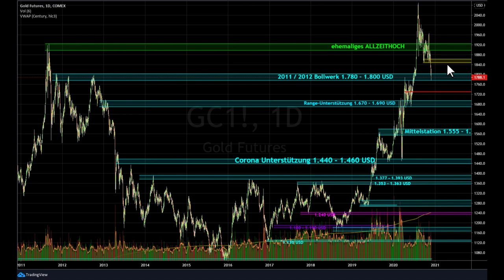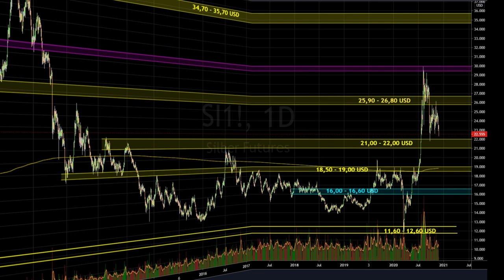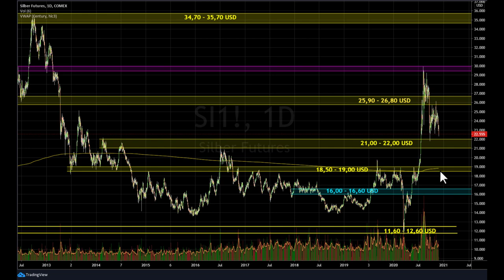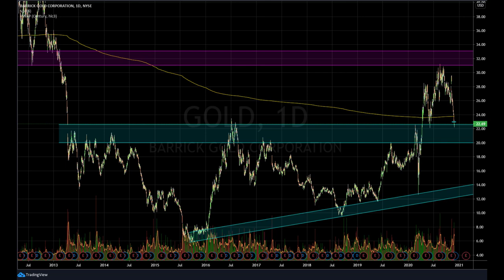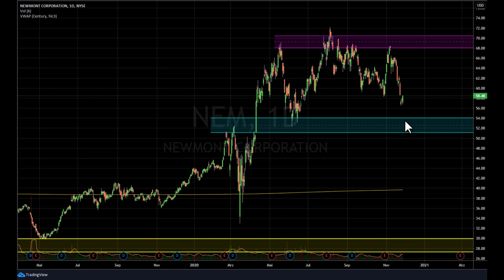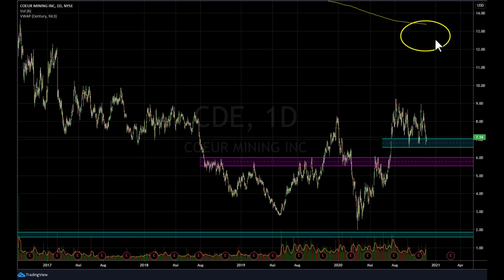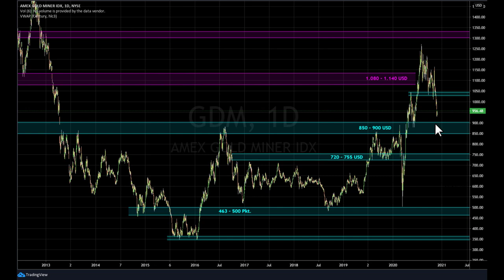Goldpreis – jetzt aufwachen!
Nachdem Markus Fugmann im Marktgeflüster am Freitag auf die Schwäche im Goldpreis eingegangen ist, möchte ich die Edelmetalle aus charttechnischer Sicht unter die Lupe nehmen.

Goldpreis – der Trend ist intakt, kurzfristige Schwäche nutzen

Im langfristigen Chartbild befindet sich der Goldpreis weiterhin im Aufwärtstrend. Die wichtigsten Unterstützungen liegen zwischen 1.670 bis 1.800 USD. Denn solange sich der Goldpreis über diesem Niveau aufhält, können wir weiterhin von einem langfristig starken Markt sprechen. Erst bei Kursen unter diesem Auffangniveau trübt sich meine bislang bullische Stimmung ein. Denn je tiefer der Goldpreis fällt, desto geringer die Wahrscheinlichkeit einer weiteren Trendfortsetzung mit neuen Höchstständen.